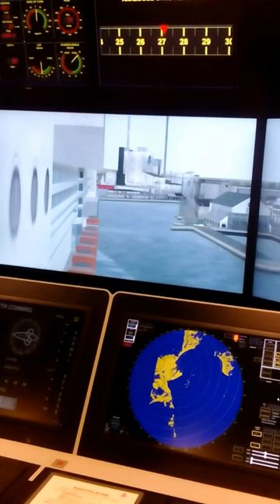Port of Århus Pilot Training with a cruise liner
The Azimuth lever is so precise that it can turn huge vessels, such as one of the world’s largest cruise ship, a full 360 degrees on their own axis. This technology will be an important feature of the steering equipment in future cruise vessels. The device is the key part used in Azipod-powered ships to control propulsion speed and steering angle and forms part of the Intelligent Maneuvering Interface system. Propeller speed is controlled by moving the horizontal axis of the lever, while the steering angle is controlled by rotating the lever around its vertical axis.
Therefore the dialogue between the master and the harbor pilot is vital for the safe outcome..
The art of Socratic questioning is important for the critical thinker because the art of questioning is important to excellence of thought. What the word ‘Socratic’ adds is “systematicity”, “depth”, and a keen interest in assessing the truth or plausibility of things.There is a special relationship between critical thinking and Socratic Questioning because both share a common end. Critical thinking gives one a comprehensive view of how the mind functions (in its pursuit of meaning and truth), and Socratic Questioning takes advantage of that overview to frame questions essential to the quality of that pursuit.The goal of critical thinking is to establish a disciplined “executive” level of thinking to our thinking, a powerful inner voice of reason, to monitor, assess, and re-constitute — in a more rational direction — our thinking, feeling, and action. Socratic discussion cultivates that inner voice by providing a public model for it. Communication skills alone may not solve problems, but seldom can problems be solved without them.  It is unfortunate but true that although we humans seem to require good communication in order to thrive, we do not seem particularly well designed to deliver it.